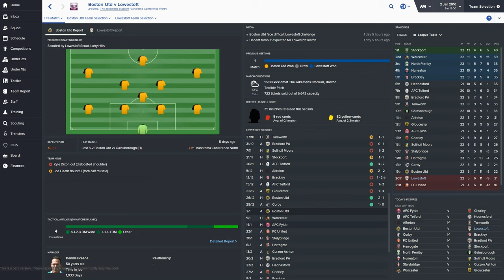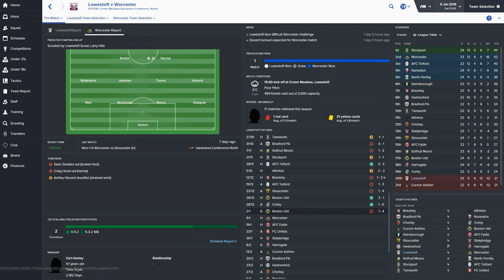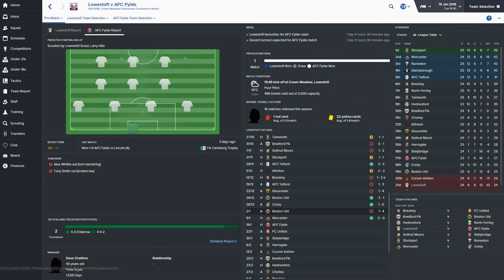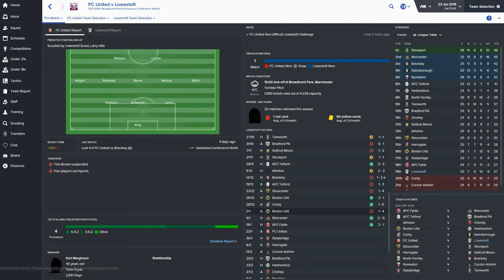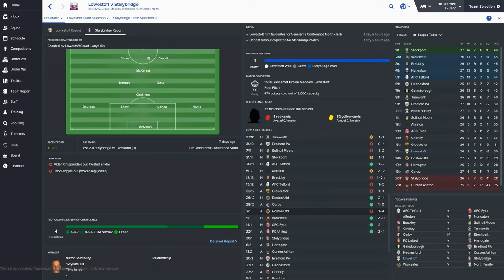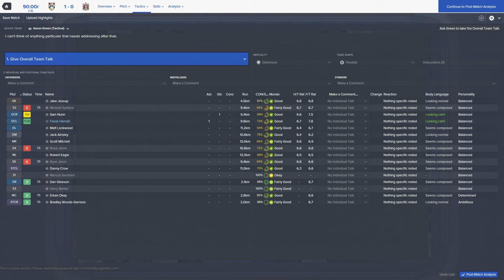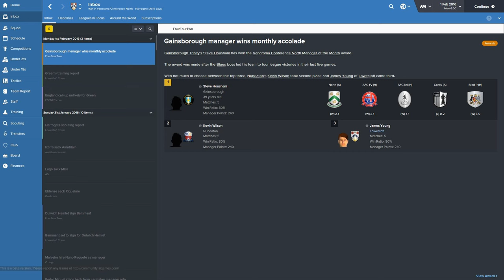Football Manager 2016 | Unemployment Challenge | Part 4 | Changing Our Fortunes